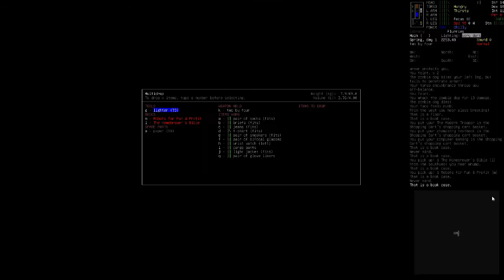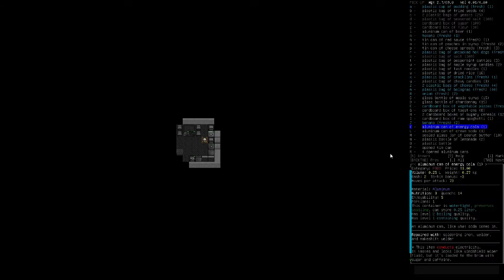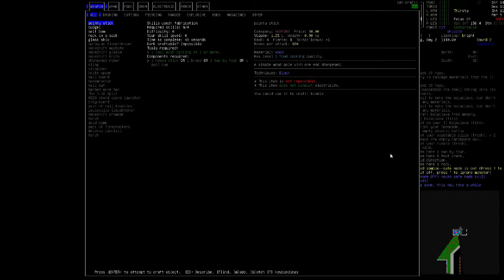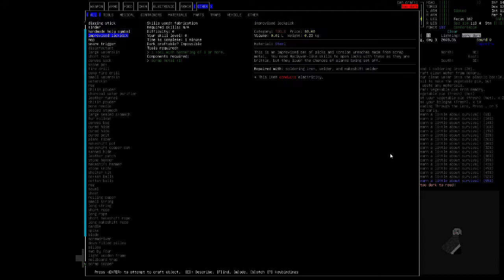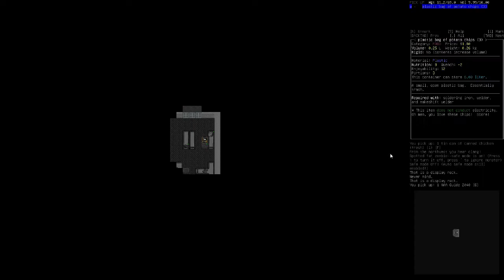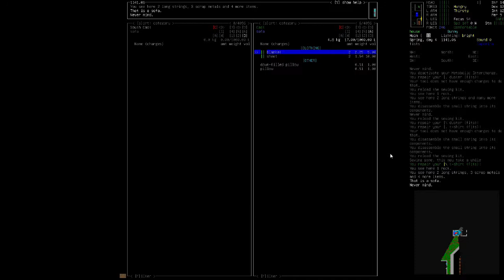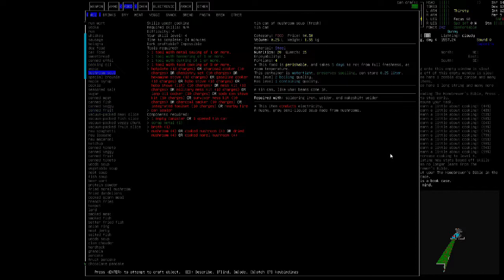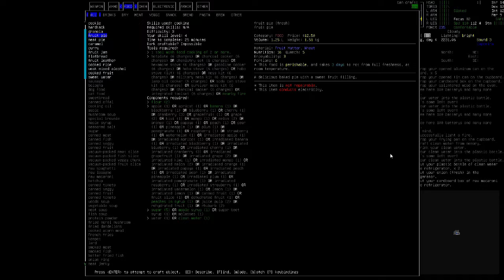Cataclysm: DDA Infected Ep. 8 - In Which Veru Goes Full Read-hard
Cataclysm: Dark Days Ahead is a community developed free-to-play, open world, crafting, survival roguelike.  It's a tremendously well-fleshed out game which will likely be in development as long as people are playing it.  It's not beautiful, but it is great.

It has one of the most robust crafting systems of any game I've ever played, with great damage modeling and a tremendous amount of realism features that I've seen in few games outside of Dwarf Fortress.

It tremendously fun to play and has a great community on the forums

I recommend you download the current experimental if you want all the features.